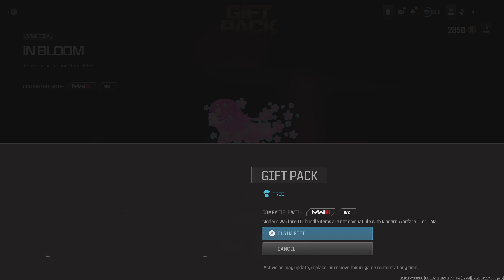Warzone Clips (Skar Edition)